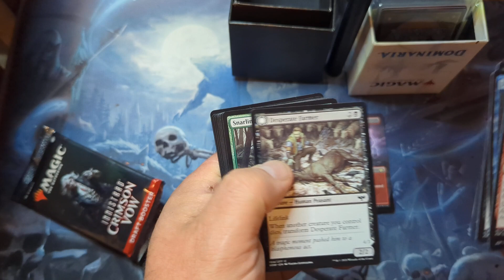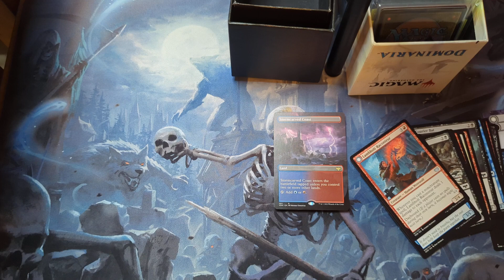Mr Guy's Garbage - Episode 2 - Crap Packs, Crap Value?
Join today to get into some great giveaways, battles, discounted boxbreaks and more.